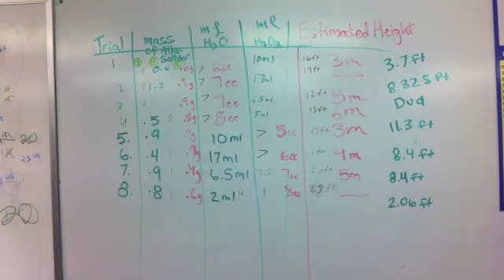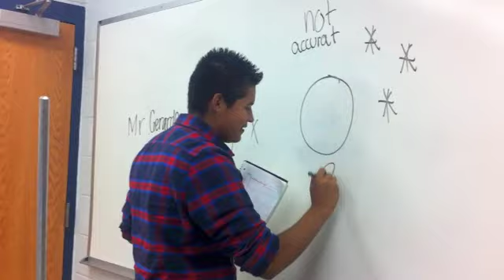Highly Effective Science at WMAES